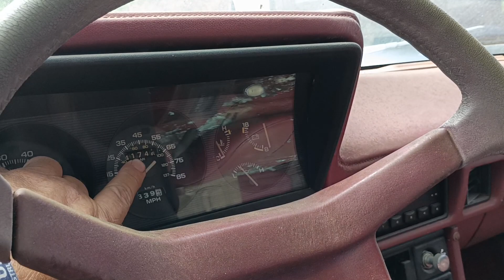Absolute Buffet of Cars to Crush.. Something for everyone 🤠👍